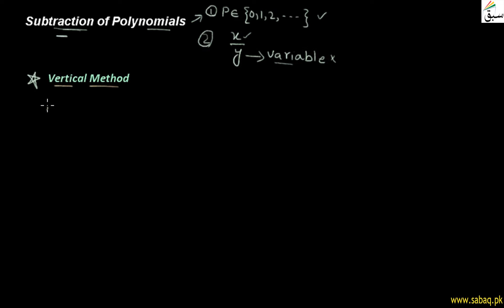Subtraction of Polynomials by vertical method, Math Lecture | Sabaq.pk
Subtraction of polynomials by vertical method adding and subtracting like terms
This video is about: Subtraction of Polynomials by vertical method. Practice tests and free video lectures for Physics, Chemistry, Biology, Math’s, Computer Science, English & more subjects are also available at Sabaq.pk. So, subscribe to Sabaq.pk/Sabaq Foundation now and get high marks in your exams.

CLASSES WE COVER AT SABAQ.PK / SABAQ FOUNDATION:

1. KG
2. Class 1
3. Class 2
4. Class 3
5. Class 4
6. Class 5
7. Class 6
8. Class 7
9. Class 8
10. Class 9
11. Class 10
12. Class 11
13. Class 12
14. Class 13
15. Class 14
16. MCAT
17. ECAT
18. CSS

BOARDS WE COVER AT SABAQ.PK / SABAQ FOUNDATION:

1. FBISE
2. Sindh Board
3. KP Board
4. Balochistan Board
5. Cambridge

STUDY MATERIAL WE OFFER AT SABAQ.PK / SABAQ FOUNDATION:

1. Physics Lectures
2. Chemistry Lectures
3. Mathematics Lectures
4. Biology Lectures
5. English Lectures
6. General Science Lectures
7. Computer Science Lectures
8. General Math Lectures
9. Accounting Lectures
10. Statistics Lectures
11. Advance Accounting Lectures
12. Cost Accounting Lectures
13. Practice Tests
14. Physics Practical
15. Chemistry Practical